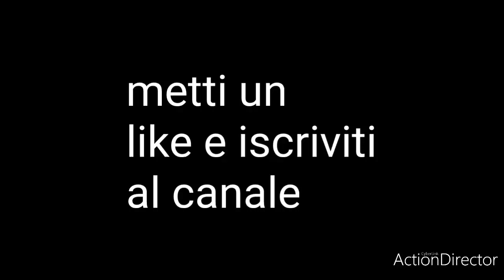Come realizzare bellissime rose in gomma crepla. Con cuore. idea regalo, Tutorial passo dopo passo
Cari amici realizzeremo insieme delle bellissime rose un gomma crepla. Tutorial passo dopo passo